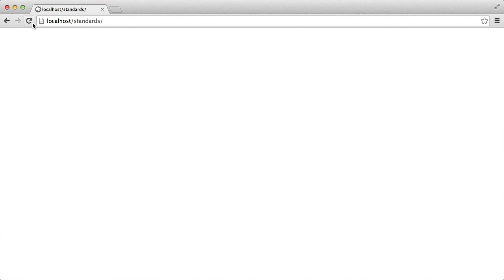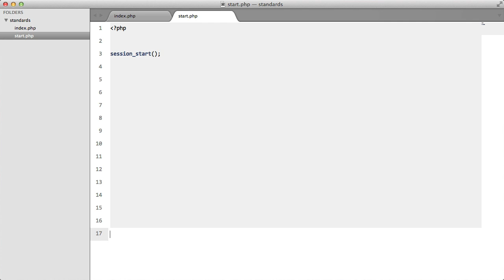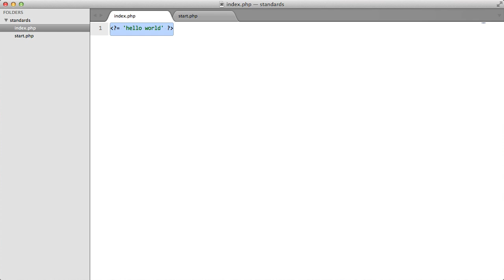PHP Best Practices: PHP Tags (2/11)